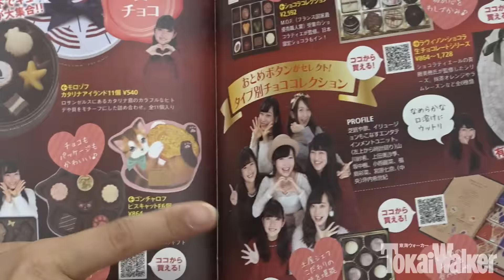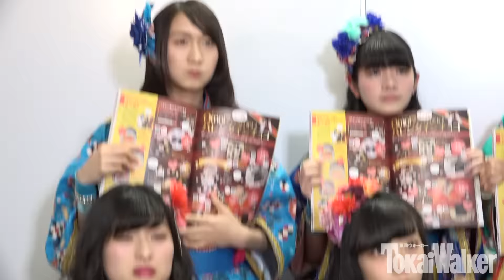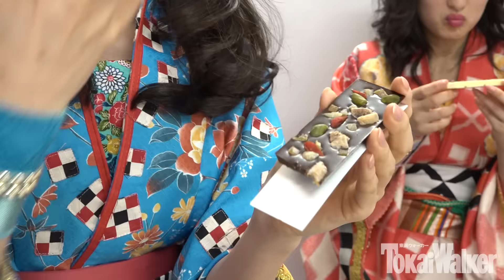話題のチョコレートをおとめボタンが実食リポート!【おとな♥ボタン②】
昨年末Zepp Nagoya初開催の単独ライブを成功させた名古屋初女性パフォーマンスユニット「おとめボタン」。彼女たち6名を大人の女性へと成長させていく新企画『おとな♥ボタン』がいよいよ始動するぞ！各メンバーの魅力や成長の軌跡を様々な企画を通して発信していきます。
‹おとめボタンチャンネルはコチラ!›

【おとめボタン】
お芝居、歌、ダンス、イリュージョンもこなすエンターテイメントユニットの
おとめボタン。17歳から24歳までの女性7人組で、現在東海地区を中心に幅広く活動中。
‹おとめボタン オフィシャルブログ Powered by Ameba›

【動画制作】
Art Edit (アートエディット)

【動画著作】
KADOKAWA／TokaiWalker(東海ウォーカー)